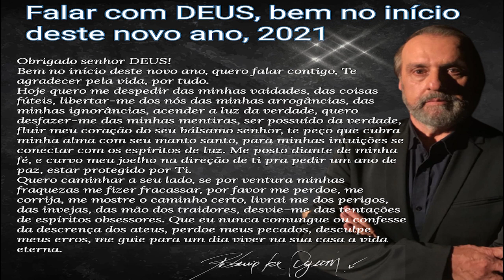Mensagem de Roberio de Ogum: "Falar com Deus""